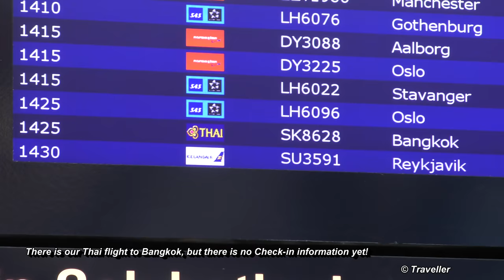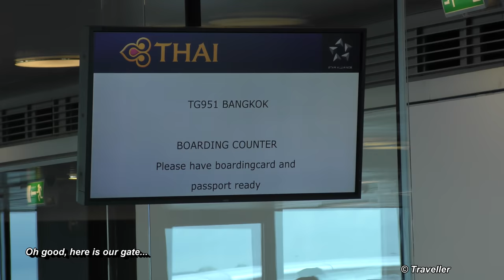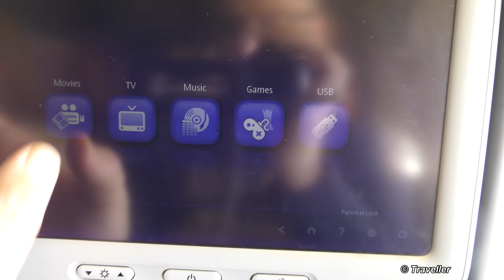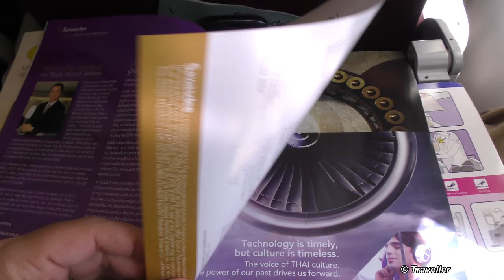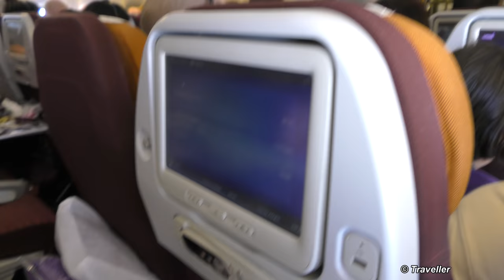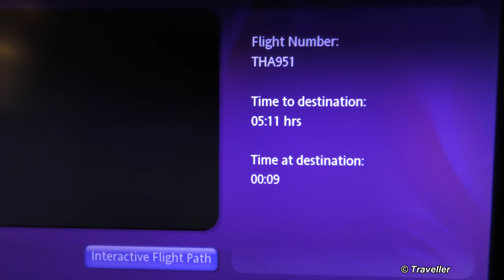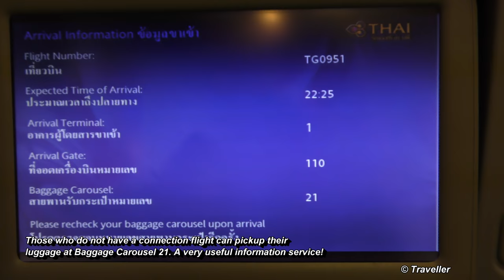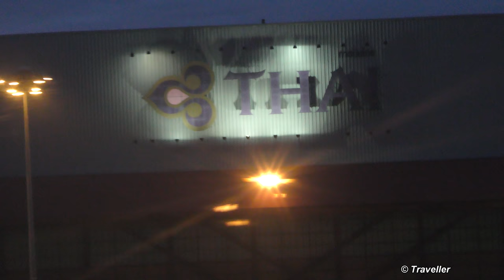Tripreport - THAI AIRWAYS Long-haul Economy Class Boeing 777 Flight - Copenhagen to Bangkok Airport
Airline Trip Report. This is a flight review (Tripreport) of our Thai Airways Long-haul Economy Class flight from Copenhagen Airport, Københavns Luftavn  (CPH) to Bangkok Suvarnabhumi Airport (BKK) onboard a Thai Airways Boeing 777 passenger aircraft. Our flight report begins at Copenhagen Central Station where we are catching the Øresund train to Copenhagen Airport´s Terminal 3 where we arrive and check-in for our Thai Airways flight to Bangkok Airport (Suvarnabhumi Airport ).

Once we have checked in for our Thai Airways flight we take the viewer on a walk around Copenhagen Airport together with us. The trip report then continues where we re boarding our Thai Airways flight. The viewer walks with us through the Business Class and Economy Class cabins, right to the end of the aircraft where our two seater window seat area is located. After viewing the pushback, taxing and takeoff of our Thai Airways Boeing 777 we proceed to present this aircraft's Economy class cabin. We cover topics such as the inflight blanket and pillow, the inflight entertainment system, the leg room at our seats, the seat tray, the USB charging device for smartphones and iPads etc. Once the flight is underway we are served some peanuts and a drink (this in flight service is free of charge throughout the flight). Following our drink we present our in flight meal (dinner) to the viewer. Once we have eaten the viewer is also given a tour of the aircraft's lavatory and rear galley. Once morning arrives and we begin to get closer to Bangkok we are once again woken by the crew and given a nice warm facecloth which is followed up by the serving of breakfast. The breakfast in-flight meal is then also presented to the viewer. After breakfast the aircraft begins final approach to Bangkok Suvarnabhumi Airport and eventually lands and taxis to our parking place. We then disembark onto the tarmac and are driven to the airport terminal in buses.

We had a comfortable and enjoyable flight onboard this Thai Airways Boeing 777 flying from Copenhagen, Denmark to Bangkok, Thailand. The crew was friendly, professional and attentive. The cabin was clean and had an airy interior. Legroom was the usual area provided in economy class on long haul flights. All inflight drinks both alcoholic and non-alcoholic where available Ad-libitum and free of charge. This complimentary meals and drinks are a service that we appreciate and do hope Thai Airways will continue providing. We would fly with Thai Airways on this route at any time and at the time of writing would highly recommend this airline for long haul flights to and from Bangkok, Thailand.

Wiki writes about Thai Airways, "Thai Airways (a trading name of Thai Airways International Public Company Limited (THAI)) is the flag carrier airline of Thailand. Formed in 1988, the airline has its corporate headquarters in Vibhavadi Rangsit Road, Chatuchak District, Bangkok, and primarily operates out of Suvarnabhumi Airport. .."

Wiki writes about Suvarnabhumi Airport , "Suvarnabhumi Airport pronounced  [sù.wān.ná.pʰūːm] (Thai pronunciation), also known as (New) Bangkok International Airport, is one of two international airports serving Bangkok, Thailand. The other one is Don Mueang International Airport... Suvarnabhumi was officially opened for limited domestic flight service on 15 September 2006...The airport is currently the main hub for Thai Airways International, Bangkok Airways and Orient Thai Airlines..."

Wiki writes about the Boeing 777 passenger Aircraft, "The Boeing 777 is a family of long-range wide-body twin-engine jet airliners developed and manufactured by Boeing Commercial Airplanes..."
Wiki writes about Copenhagen Airport, "Copenhagen Airport, Kastrup or Copenhagen Airport is the main international airport serving Copenhagen, Denmark, the entire Zealand, the Øresund Region"